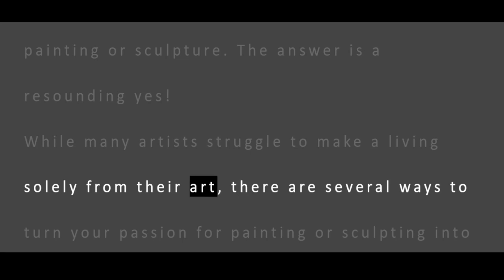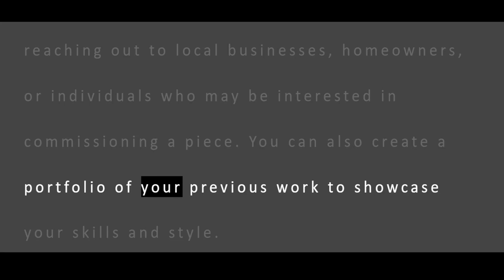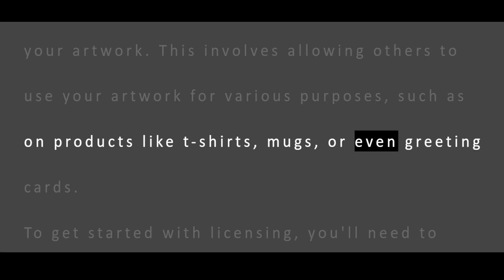ChatGPT | 4 Ways for Artists to Make Money from Their Paintings and Sculptures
Are you an artist looking to monetize your creative skills? In this video, we explore four popular ways for artists to make money from their traditional forms of art, such as painting and sculpture. From selling your artwork to licensing your designs, we cover it all! Watch now to learn more.